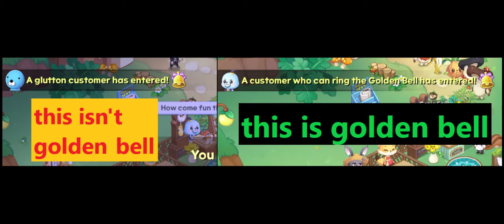Golden Bell Rules in Fairy Forest Game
golden bell can only happen with character that has golden bell characteristic such giraffe pino, genie seal. if you fulfill all character that has golden bell characteristic, golden bell can happen.

golden bell money and thing depend on the character and how long you serve them. and what food or drink they wanted depend on the character. if giraffe pino just around grilled corn and cream of corn soup. but gennie seal start from grilled corn to tomato vegetable.
the other character that can ring gold bell like bono bono or patra or the other gold mark character want much higher menu you have.